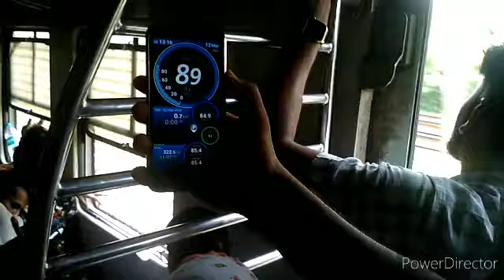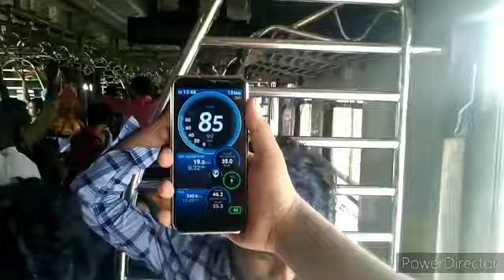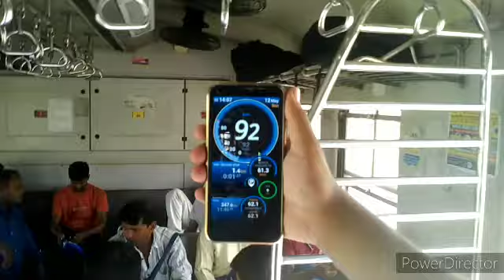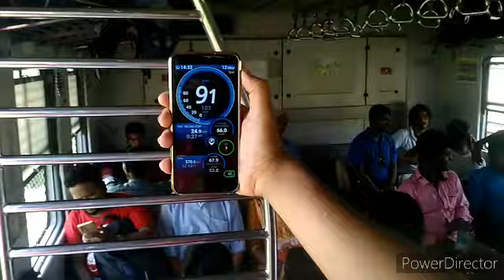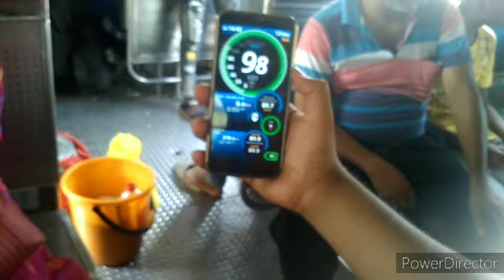38795 SANTRAGACHI KHARAGPUR LOCAL TRAIN FULL JOURNEY VLOG